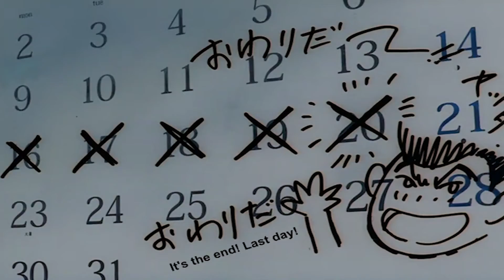Fighting Spirit 16,17 はじめの一歩 the fighting